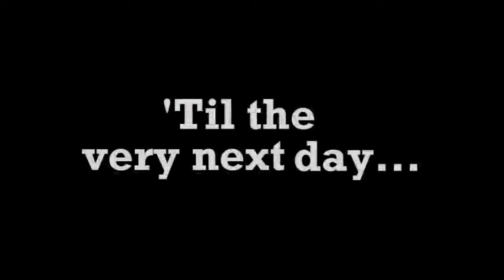The Duck Song 5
A Parody by Tico and Tico's Dada